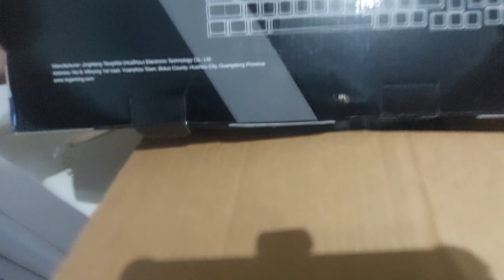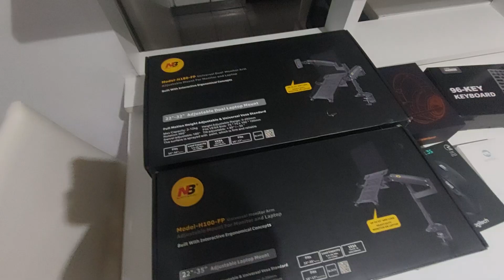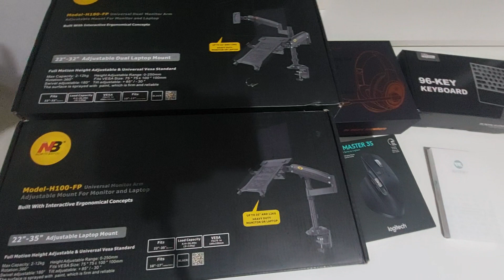Nov 2023 Unboxing Mi experiencia Aerobox Argentina compra 👍👎🤔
Cuento mi experiencia otra compra con Aerobox Argentina, comprando en China y EEUU, llegando a Capital Federal, BsAs, Argentina...
Resultado: 🤔